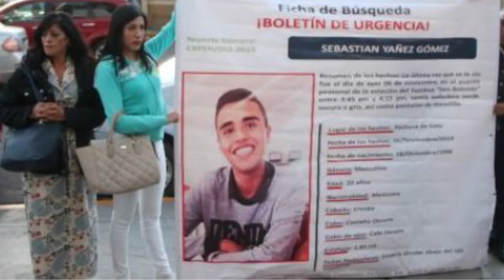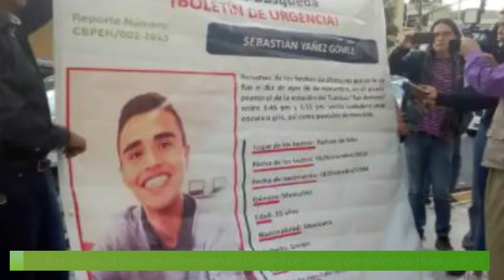Tras 2 años de su desaparición, confirman que Sebastián Y.G. fue hallado sin vida